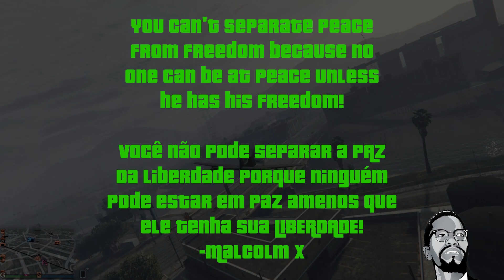Quais os melhores veículos para iniciantes no GTA V? Dicas para iniciantes ;D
Quais os melhores veículos para iniciantes no GTA V?

Então, fiz essa lista com os 5 carros, motos, helicópteros e aviões que foram mais úteis para mim no começo do jogo, e que uso até hoje!

Se tiver uma lista diferente, já sabe né? Joga no comentário o que faria de diferente!

Gostou? Fortalece com o like e compartilha.

Soundtrack:
Springsight - Friends (feat. Leo Folan)